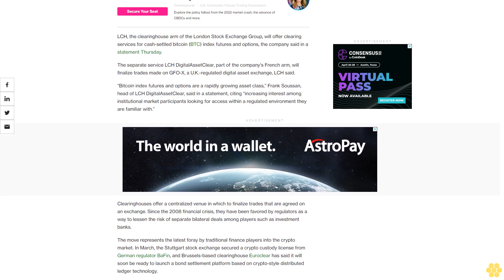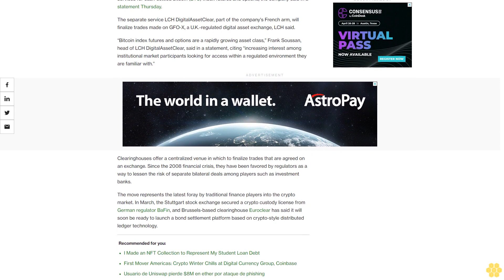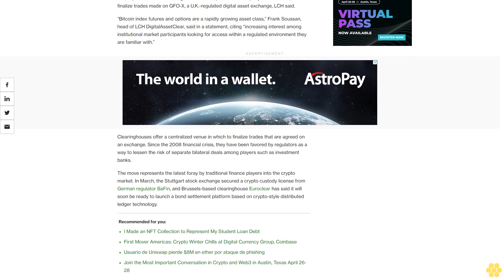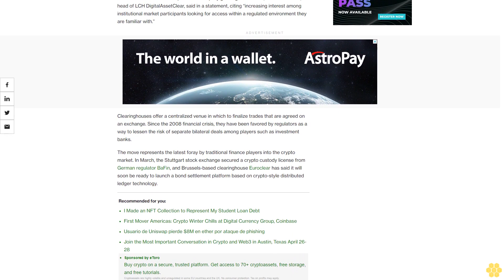London Stock Exchange Group Unit to Clear Bitcoin Index Futures, Options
LCH said its partnership with trading venue GFO-X shows its commitment to the crypto asset class.

LCH, the clearinghouse arm of the London Stock Exchange Group, will offer clearing services for cash-settled bitcoin (BTC) index futures and options, the company said in a statement Thursday.

The separate service LCH DigitalAssetClear, part of the company's French arm, will finalize trades made on GFO-X, a U.K.-regulated digital asset exchange, LCH said.

“Bitcoin index futures and options are a rapidly growing asset class,” Frank Soussan, head of LCH DigitalAssetClear, said in a statement, citing “increasing interest among institutional market participants looking for access within a regulated environment they are familiar with.”

Clearinghouses offer a centralized venue in which to finalize trades that are agreed on an exchange. Since the 2008 financial crisis, they have been favored by regulators as a way to lessen the risk of separate bilateral deals among players such as investment banks.

The move represents the latest foray by traditional finance players into the crypto market. In March, the Stuttgart stock exchange secured a crypto custody license from German regulator BaFin, and Brussels-based clearinghouse Euroclear has said it will soon be ready to launch a bond settlement platform based on crypto-style distributed ledger technology.